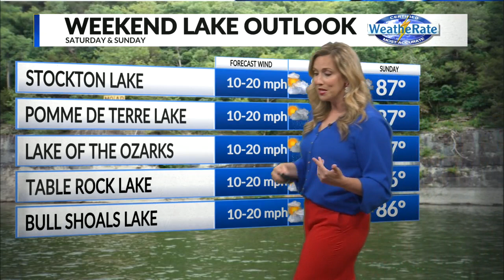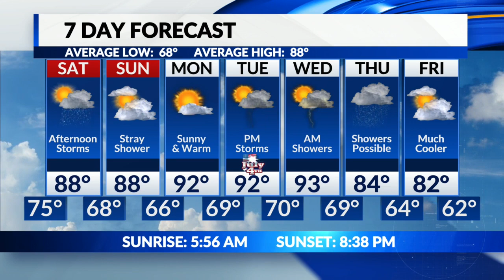Friday, June 30 Evening Weather